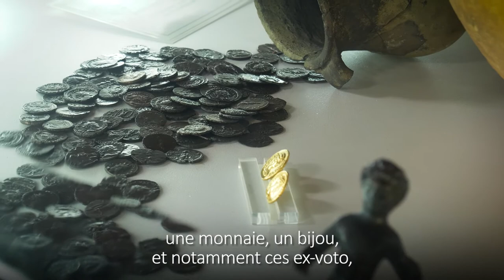Episode 4 : qu'est-ce qu'un ex-voto ?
Episode 4 - Un ex-voto est une offrande faite à un dieu en demande d'une grâce ou en remerciement d'une grâce obtenue à l'issue d'un vœu... le musée archéologique de Dijon présente une collection aussi riche que variée d'ex-voto dédiés à la déesse Sequana (ex-voto des sources de la Seine). Un voyage dans l'aire gallo-romaine, avec Fanny, médiatrice culturelle et plasticienne.